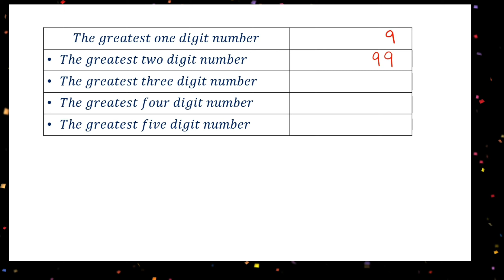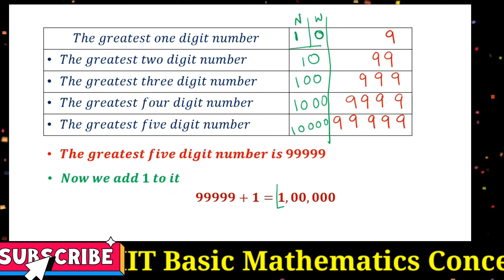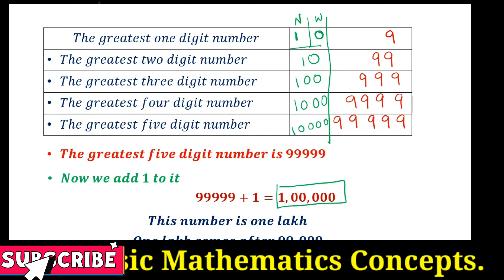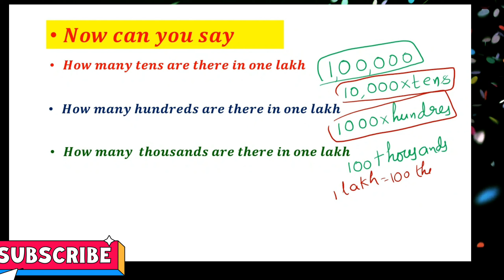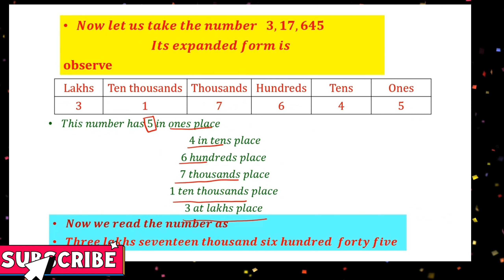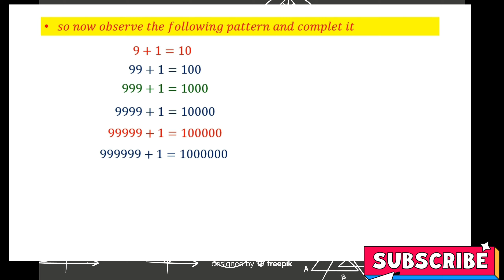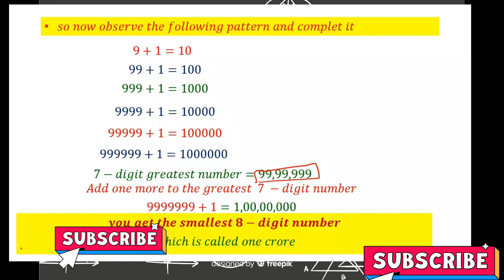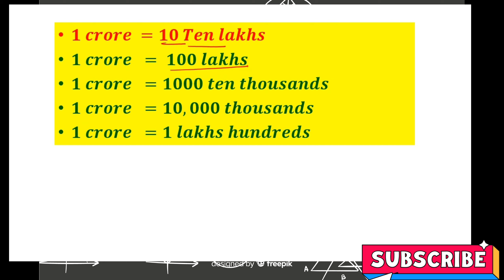Introduction of Large numbers Class 6 | Mathematics